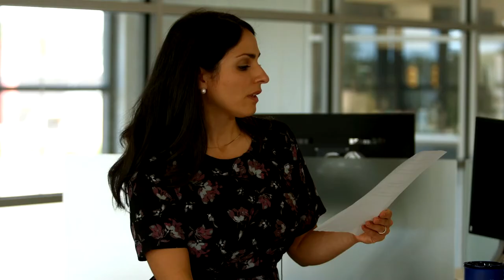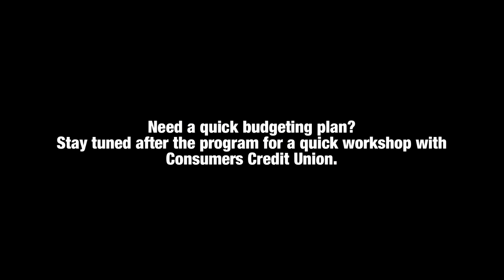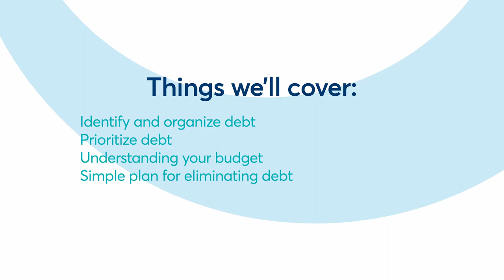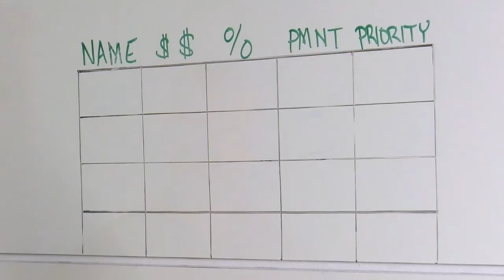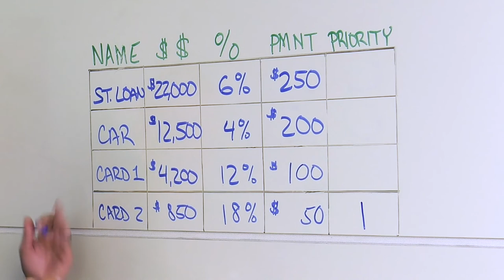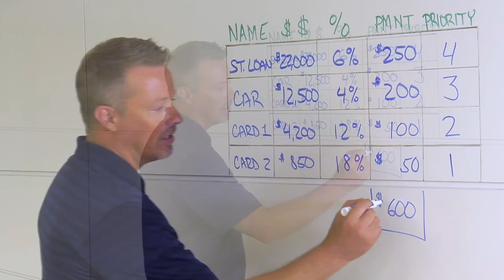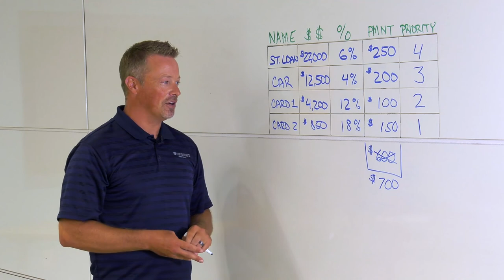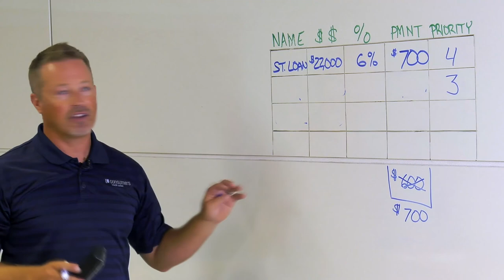Q&A Livestream Sn.3/Ep.1: Talk Money To Me Part 1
One in five suburban households are living paycheck-to-paycheck. Student loan debt totals $1.73 trillion and grows 6 times faster than the nation’s economy. This year, overall American debt is expected to surpass $15 trillion dollars.

Yet, the topic of personal finances continues to thwart our daily conversations. Despite it being a major piece of our lives, it’s often an avoided topic – particularly among affluent, middle- and upper-class households.

In this episode, experts open the vault on the taboo topic of money and why we avoid it, detailing the personal journey of local residents and entrepreneurs while offering expert perspectives on the reasons we avoid the topic, and the local resources available to us right now.
Local CPA Tessa Keena (Hungerford Nichols) moderates with expert guests Jordan Bush (Alles Law), Elizabeth Eardley (Crossroads Elder Care), Justin Knapp (Edward Jones) and Ron Cook.

Learn more about the Q&A Livestream at qalivestream.org, and register for this episode
This topic is underwritten by Consumers Credit Union and sponsored in part by Hungerford Nichols and Alles Law.